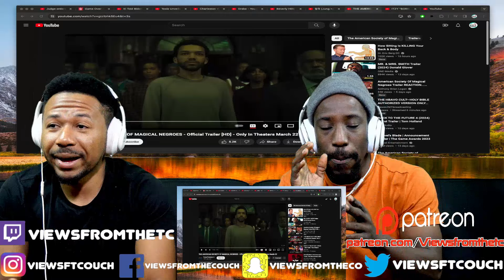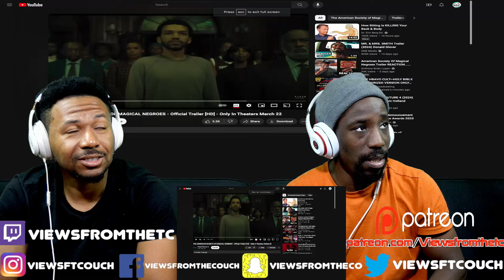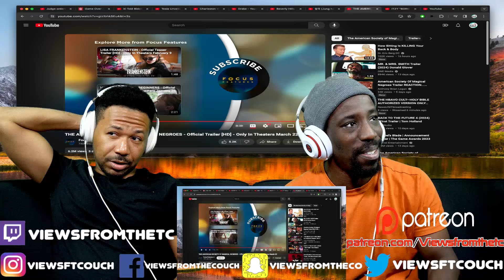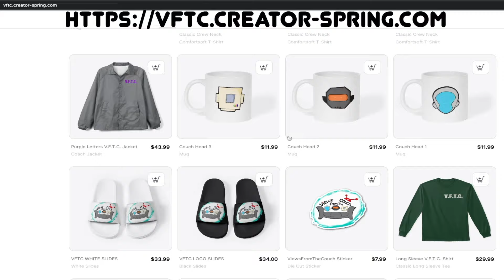THE AMERICAN SOCIETY OF MAGICAL NEGROES - Official Trailer VFTC Reaction!